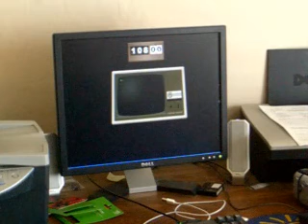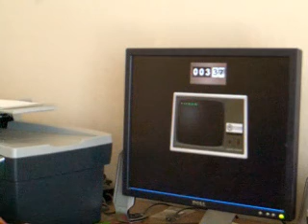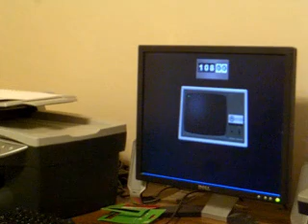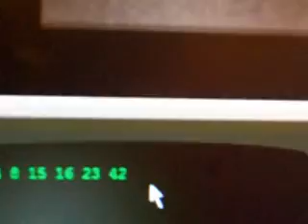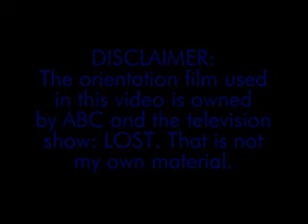Pushing A Button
This video is a spin-off of Desmond Hume's tale off of the show: LOST. A man signs up for a psycological experiment but it is different than what he expected. He is to enter a code and push a button every 108 minutes for the next 3 years! Watch his story told in present time as well as flashbacks from 3 years earlier! (Some footage is taken from the LOST tv show. I do not own that footage. It belongs to ABC.)